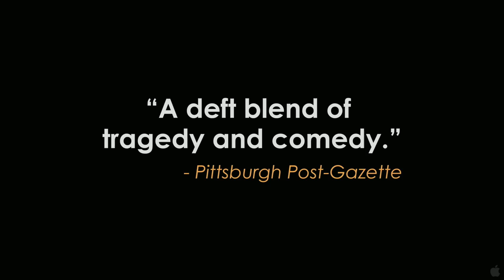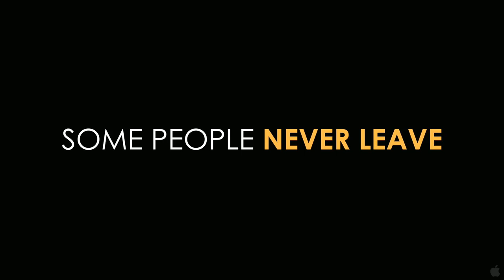Nora's Will Trailer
Synopsis
Nora had a plan. It would bring her ex-husband, Jose (Fernando Lujan), and the rest of their family together for a magnificent Passover feast. But there is a flaw in her plan- a mysterious photograph from the past, hidden under the bed, which leads Jose to reexamine their relationship and rediscover their undying love for each other. Winner of 7 Mexican Academy Awards, including Best Picture of the Year!